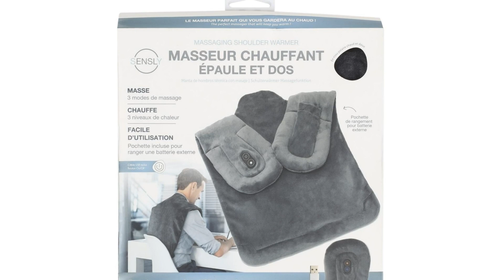Masażer na usb intesi - [14823]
Masażer na usb intesi

Masażer na plecy podłączany przez port USB, w kolorze szarym, dostępny w firmie Intesi, jest idealnym rozwiązaniem na wieczory, kiedy chcemy zrelaksować się. Wykorzystując opcję grzania, możemy łagodzić objawy przeziębienia lub grypy, natomiast funkcja masażu pozwoli nam odprężyć spięte mięśnie po długim dniu pracy przed komputerem. Masażer ma także możliwość regulacji funkcji za pomocą przycisków, co sprawia, że jest wygodny w użyciu. Wykonany z miękkiej pluszowej tkaniny, gwarantuje nam komfort podczas relaksującej sesji. Rozmiary opakowania wynoszą 22x7,5x22 cm, a rozmiary samego produktu to wysokość 66 cm, szerokość całkowita 39 cm i głębokość 1,5 cm.